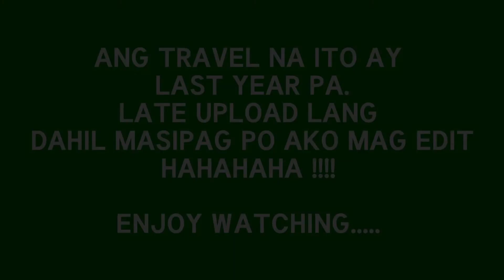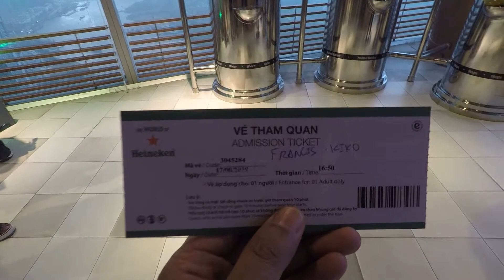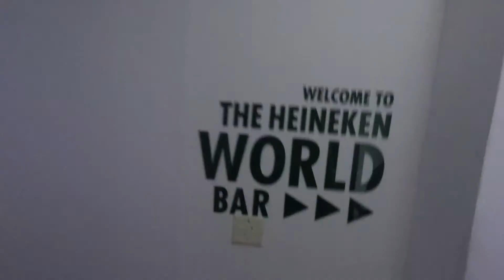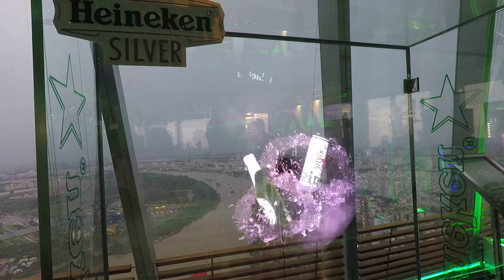Vietnam Day 3 Part 2 - Heineken Tour and PARTY PARTY after!!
Vietnam Day 3 Part 2 - Heineken Tou